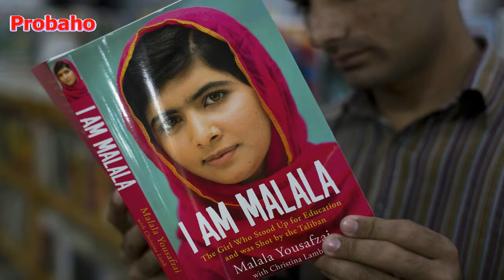দশকের সবচেয়ে জনপ্রিয় তরুণী মালালা ইউসুফজাই-Malala, the most popular young lady of the decade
নোবেলজয়ী মালালা ইউসুফজাইয়ের সাফল্যের মুকুটে যুক্ত হলো নতুন পালক। তিনিই হলেন এই দশকের সবচেয়ে গুরুত্বপূর্ণ একজন তরুণী। জাতিসংঘ এক ঘোষণায় এ কথা জানিয়েছে।